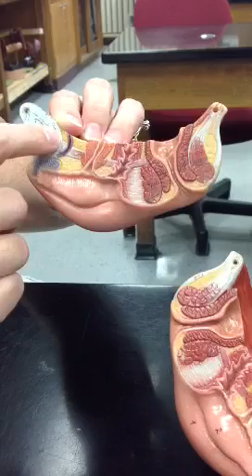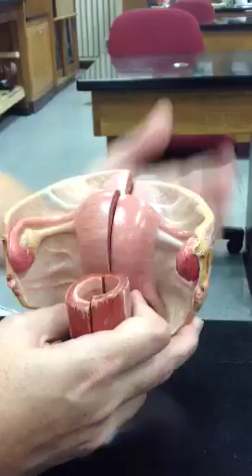The vagina and uterus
Going over models